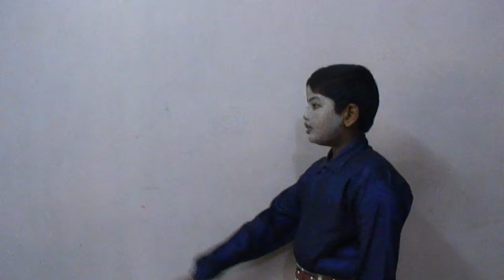veerapandiya kattabomman vs johnson durai mono act